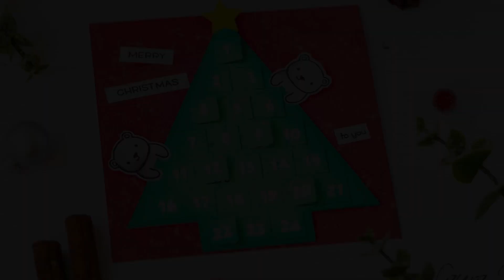Peek' Boo Card with Scrapbook com Advent Tree SVG File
——— E X P A N D  F O R   S U P P L I E S ———
Hey everyone! Today I am sharing with you an interactive card with a DIY Advent Calendar, created with an SVG file by Scrapbook.com
All the supplies used to create this card are listed and linked below and on my blog, where you will find more pictures and information.

• *Scrapbook.com - Digital Cut File - Advent Tree - Bundle of 3 Designs

• Ranger Ink - Tim Holtz - Distress Oxides Ink Pads - Cracked Pistachio

• Ranger Ink Tim Holtz Lucky Clover Distress Oxides Ink Pads

• Ranger Ink - Tim Holtz - Distress Oxides Ink Pads - Pine Needles

• Ranger Ink Tim Holtz Picked Raspberry Distress Oxides Ink Pads

• Ranger Ink - Tim Holtz - Distress Oxides Ink Pads - Festive Berries

• Ranger Ink - Tim Holtz - Distress Oxides Ink Pads - Aged Mahogany

• Kuretake ZIG Clean Color 36 Piece Set Real Brush Marker

My Crafty Favorites on Amazon

My Camera Gear

 Thank you for supporting my creative journey! 💖